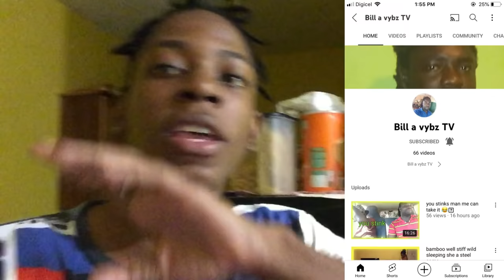Likkle Rat| Part 7|Oryon Comedy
Please am asking everyone whose watching this video to please watch the ads that pops up on the videos do not skip them🙏.